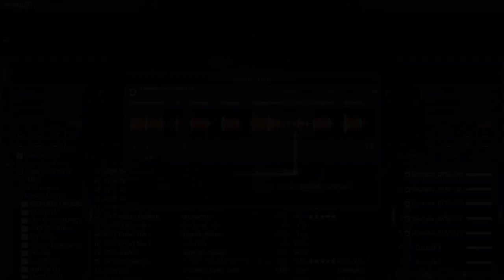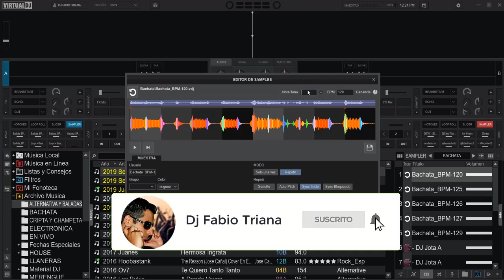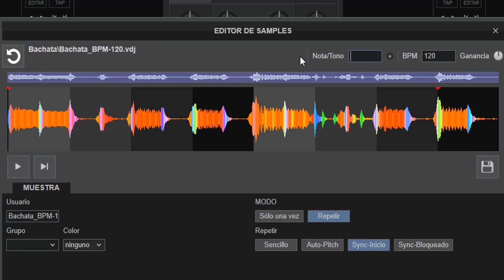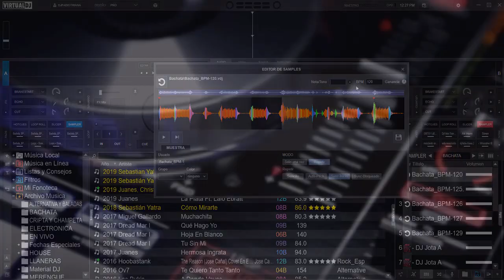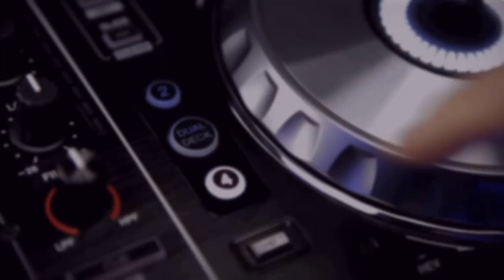lo nuevo del editor de sampler de virtual dj 2020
cada vez mejor